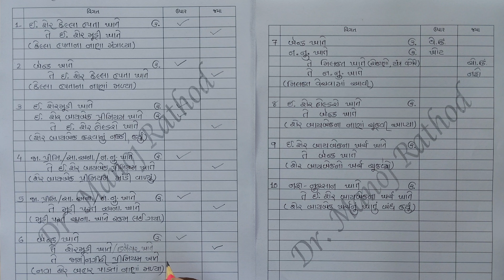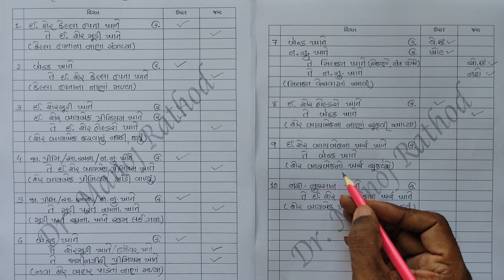શેર બાયબેક । VNSGU | M.Com. Sem 3 | શેર બાયબેક અંગેની આમનોંધો। Account 8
VNSGU M.Com. Sem 3 | શેર બાયબેક | શેર બાયબેક અંગેની આમનોંધો | પોતાના શેર પાછા ખરીદવા | Share Buyback | Financial and Management Account Paper 8 | Account 8 | Commerce